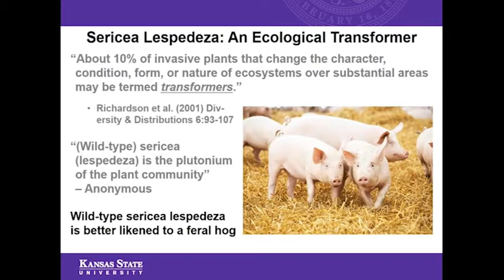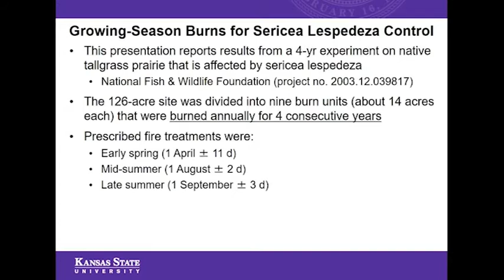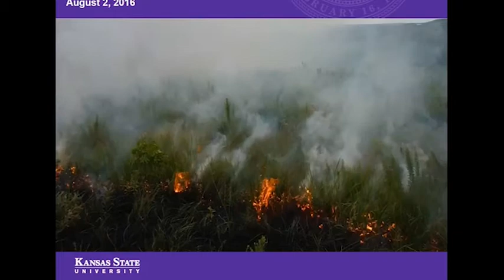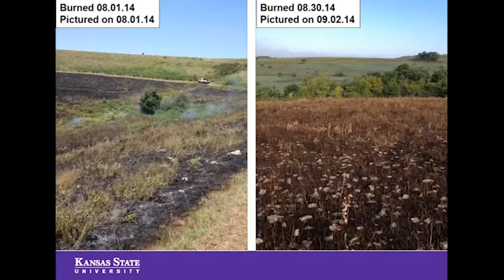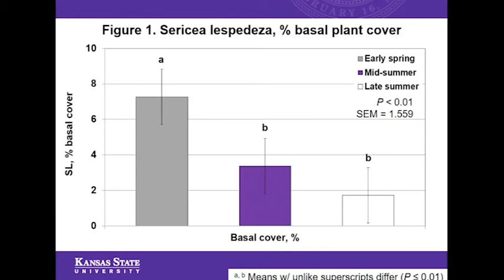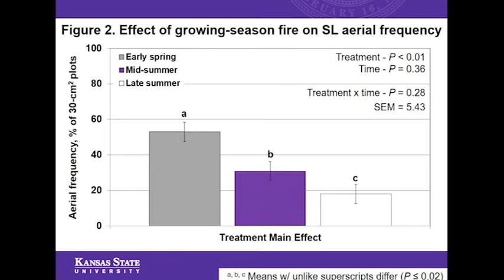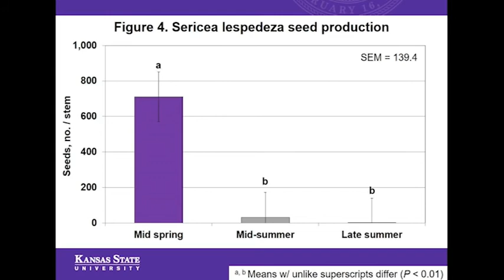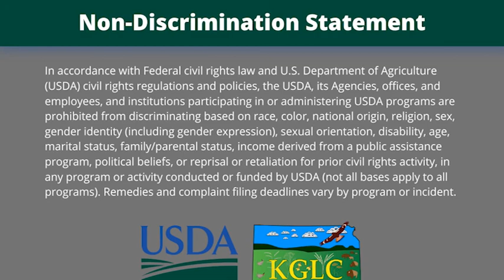The Benefits of Burning Segment 3 | Kansas Prescribed Fire for Grazing Land Management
K C Olsen talks Sericea Lespedeza. Its uses, dangers and why its often referred to as "the feral hog" of invasive species. Watch to learn from years of research from one of the leaders in agriculture studies in Kansas.